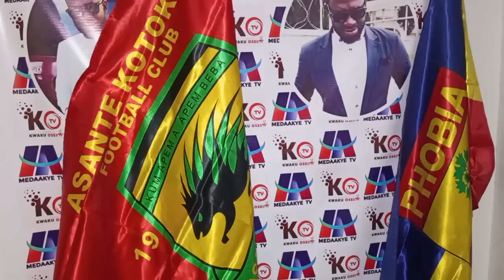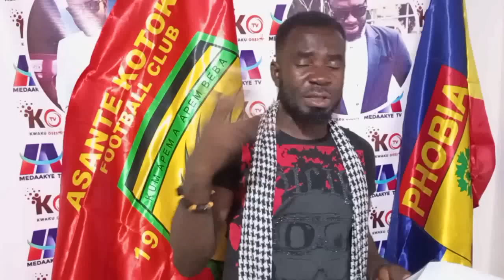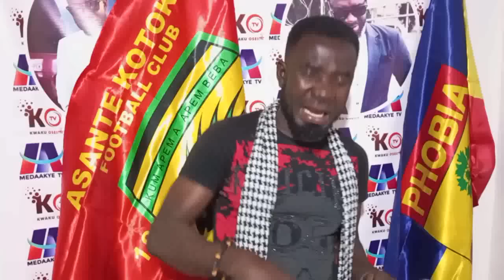HOT ONE: ASAMOAH GYAN TO JOIN..KOTOKO SIGNED 2 PLAYERS..HEARTS DEMANDS 400 MILLION FROM..MBALLA WE..